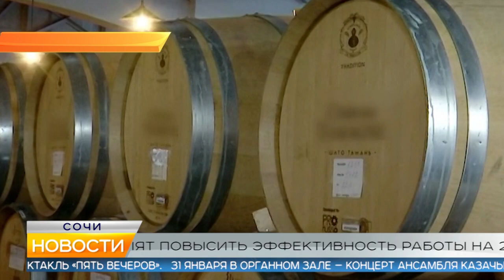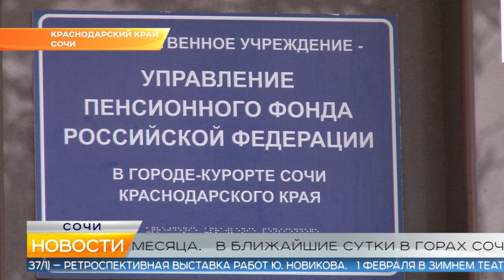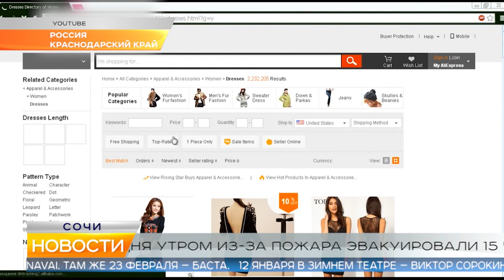Новости Сочи (Эфкате РЕН REN TV) Выпуск от 09.01.2020